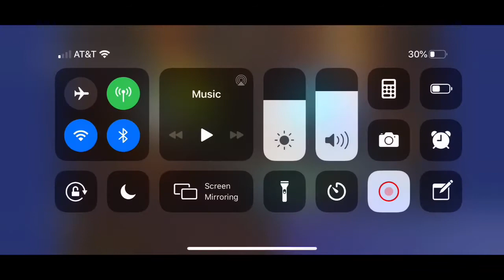Fortnite but I’m the shark